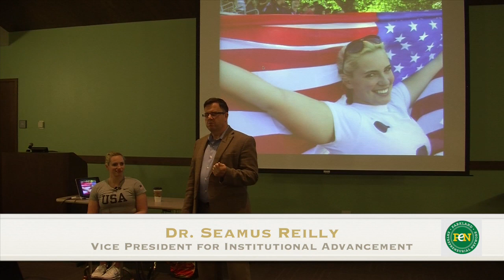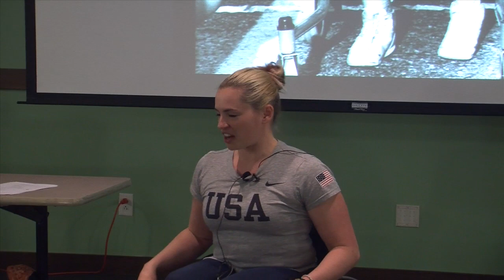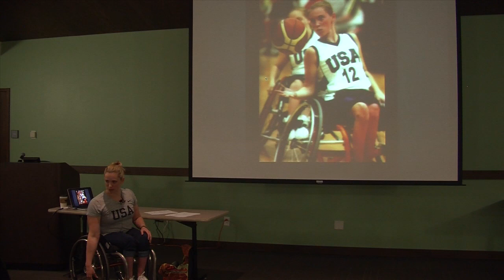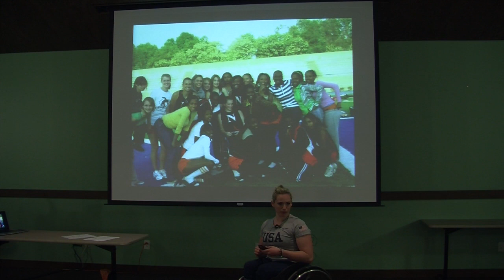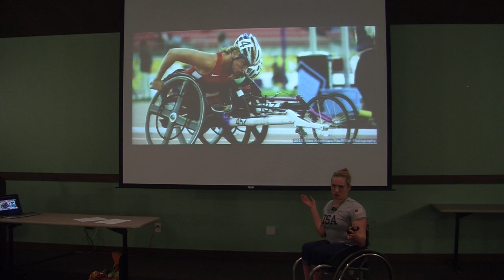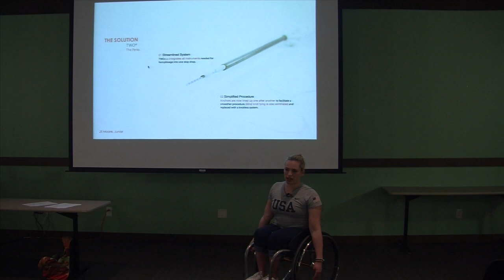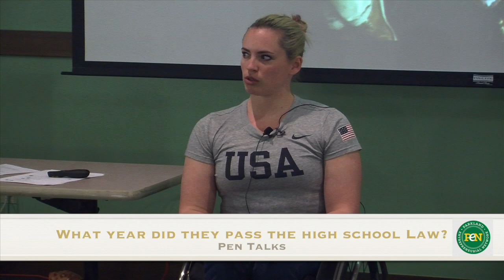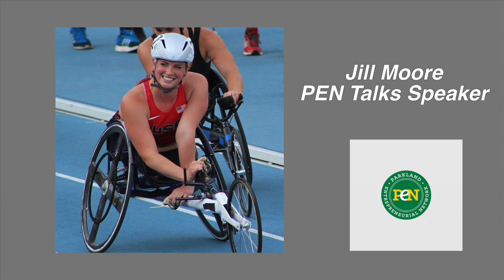PEN Talk - Jill Moore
U of I Wheelchair Racer Jill Moore talks about her childhood and her recent trip to Singapore.